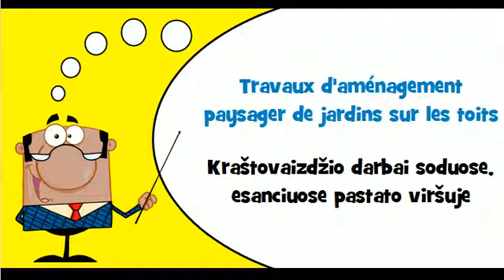Sužinokite prancūzų kalbą # Tema # Kraštovaizdžio darbai